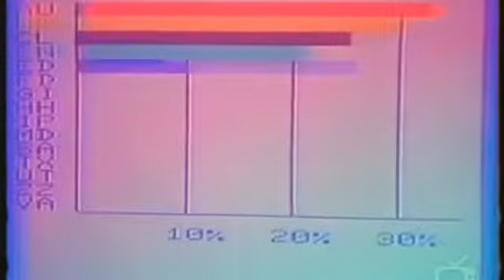VIC-20 - Neon Orient (Tokyo Drive) Music Video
VIC-20 - Neon Orient (Tokyo Drive) from the release “Summer Endless”

New EP coming early summer 2019.